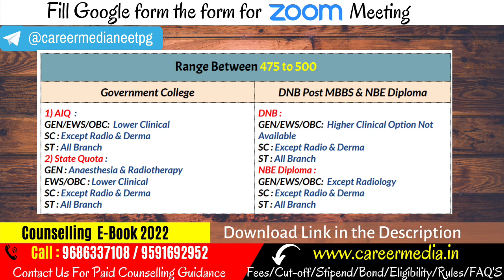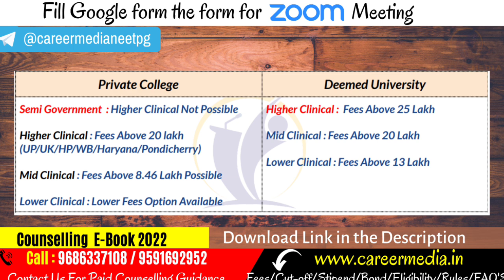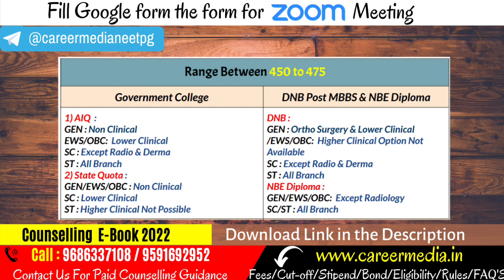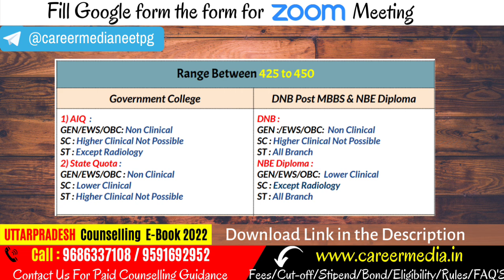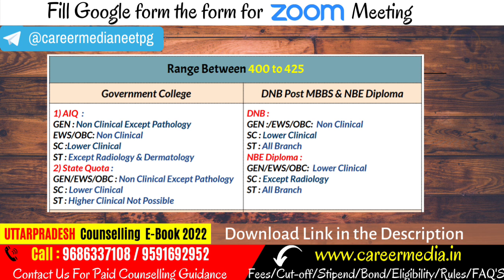NEET PG 2022: If your NEET PG Score is Between 400-500 Marks Which Branch & College you will get ?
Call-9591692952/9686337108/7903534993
E-Book :
Best pg medical colleges in UttarPradesh
UttarPradesh neet pg 2022 merit list
UttarPradesh neet cut off 2021

when will neetpg2022cutoff be announced?
what is the neetpgcutoff2022 for all categories?

when will neetpg2022result be announced?
neet pg marks vs budget 2022
neet pg marks vs budget rank